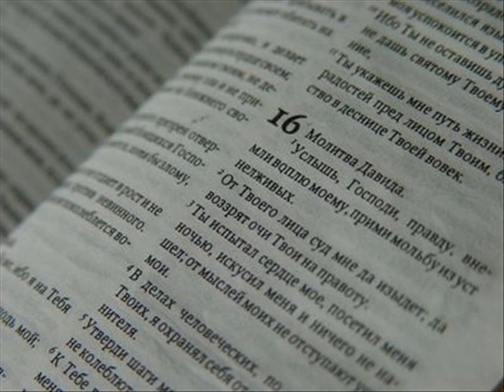Марка 10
1 Отправившись оттуда, приходит в пределы Иудейские за Иорданскою стороною. Опять собирается к Нему народ, и, по обычаю Своему, Он опять учил их.
2 Подошли фарисеи и спросили, искушая Его: позволительно ли разводиться мужу с женою?
3 Он сказал им в ответ: что заповедал вам Моисей?
4 Они сказали: Моисей позволил писать разводное письмо и разводиться.
5 Иисус сказал им в ответ: по жестокосердию вашему он написал вам сию заповедь.
6 В начале же создания, Бог мужчину и женщину сотворил их.
7 Посему оставит человек отца своего и мать
8 и прилепится к жене своей, и будут два одною плотью; так что они уже не двое, но одна плоть.
9 Итак, что Бог сочетал, того человек да не разлучает.
10 В доме ученики Его опять спросили Его о том же.
11 Он сказал им: кто разведется с женою своею и женится на другой, тот прелюбодействует от нее;
12 и если жена разведется с мужем своим и выйдет за другого, прелюбодействует.

13 Приносили к Нему детей, чтобы Он прикоснулся к ним; ученики же не допускали приносящих.
14 Увидев [то], Иисус вознегодовал и сказал им: пустите детей приходить ко Мне и не препятствуйте им, ибо таковых есть Царствие Божие.
15 Истинно говорю вам: кто не примет Царствия Божия, как дитя, тот не войдет в него.
16 И, обняв их, возложил руки на них и благословил их.

17 Когда выходил Он в путь, подбежал некто, пал пред Ним на колени и спросил Его: Учитель благий! что мне делать, чтобы наследовать жизнь вечную?
18 Иисус сказал ему: что ты называешь Меня благим? Никто не благ, как только один Бог.
19 Знаешь заповеди: не прелюбодействуй, не убивай, не кради, не лжесвидетельствуй, не обижай, почитай отца твоего и мать.
20 Он же сказал Ему в ответ: Учитель! всё это сохранил я от юности моей.
21 Иисус, взглянув на него, полюбил его и сказал ему: одного тебе недостает: пойди, всё, что имеешь, продай и раздай нищим, и будешь иметь сокровище на небесах; и приходи, последуй за Мною, взяв крест.
22 Он же, смутившись от сего слова, отошел с печалью, потому что у него было большое имение.
23 И, посмотрев вокруг, Иисус говорит ученикам Своим: как трудно имеющим богатство войти в Царствие Божие!
24 Ученики ужаснулись от слов Его. Но Иисус опять говорит им в ответ: дети! как трудно надеющимся на богатство войти в Царствие Божие!
25 Удобнее верблюду пройти сквозь игольные уши, нежели богатому войти в Царствие Божие.
26 Они же чрезвычайно изумлялись и говорили между собою: кто же может спастись?
27 Иисус, воззрев на них, говорит: человекам это невозможно, но не Богу, ибо всё возможно Богу.
28 И начал Петр говорить Ему: вот, мы оставили всё ипоследовали за Тобою.
29 Иисус сказал в ответ: истинно говорю вам: нет никого, кто оставил бы дом, или братьев, или сестер, или отца, или мать, или жену, или детей, или земли, ради Меня и Евангелия,